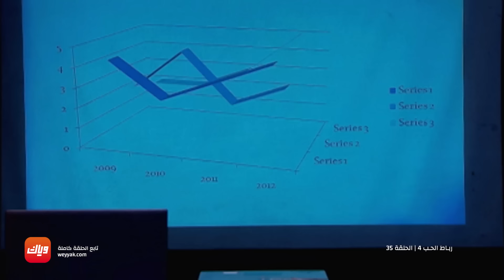مسلسل رباط الحب 4 - حلقة 35 - حلقة كاملة | وياك